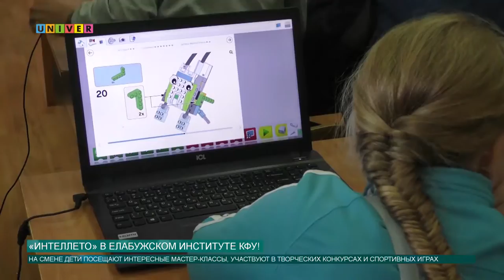«ИнтеЛЛето» в Елабужском институте КФУ!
Провести лето не только весело, но еще и с пользой можно в Елабужском институте Казанского федерального университета! Именно там началась смена лагеря «ИнтеЛЛето».